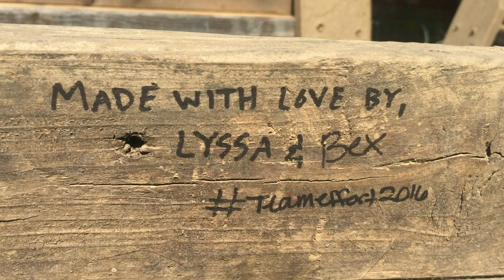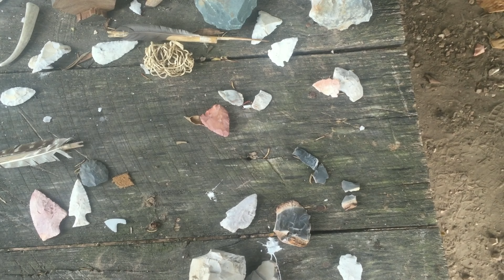Oklahoma Road Trip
My youth group and I went on a week long mission trip to Oklahoma. We attended a mission camp called Team Effort, and we had such a fun time.